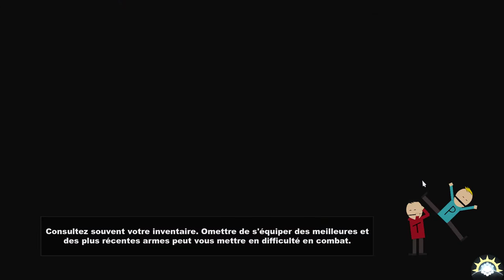[Let's Play] South Park : The Stick of Truth - 03 : Un café en centre-ville! [FR]